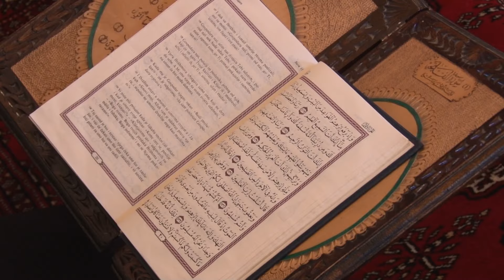Učenici medrese obavljaju ramazansku praksu u Kaknju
Kraljeva Sutjeska koja ima historijski značaj i u kojem se nalazi jedna od najstrajih džamija u BIH, mjesto je u kojem Almin Durmić iz Kaknja, inače učenik Karađoz-begove medrese u Mostaru obavlja dio ramazanske prakse. Učenike tokom ramazana nazivaju i softama koji odlaze u određena mjesta, džemate, gdje borave mjesec dana i obavljaju sve dužnosti koje su im, kao budućim vjerskim službenicima, stavljene u obavezu.